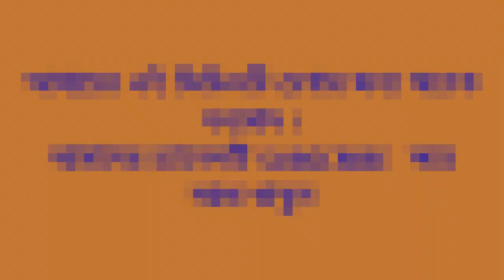ফোন তুলেই ‘হ্যালো’ বলার রহস্য জানেন কি ? জানলে অবাক হয়ে জাবেন জেনে নিন SNP tv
ফোন তুলেই ‘হ্যালো’ বলার  জানেন কি ? জানলে অবাক হয়ে জাবেন জেনে নিন SNP tv
টেলিফোন বিজ্ঞানের এক বিস্ময়কর আবিষ্কার। আর বিভিন্ন পথ অতিক্রম করে আজকের এই মোবাইল ফোন। আর এর পথপ্রদর্শক টেলিফোন।